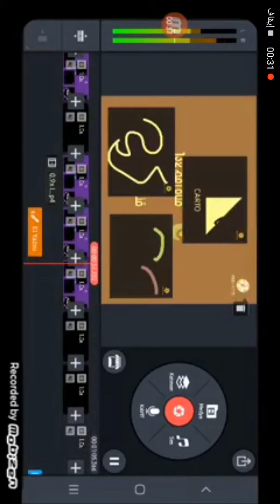Preview 2 Arabic Effects (Sponsored By Preview 2)